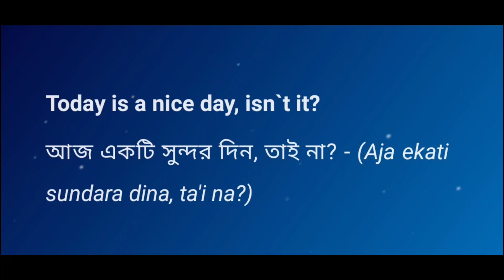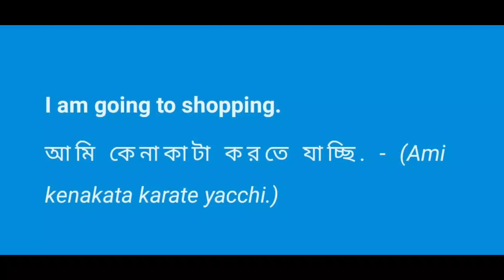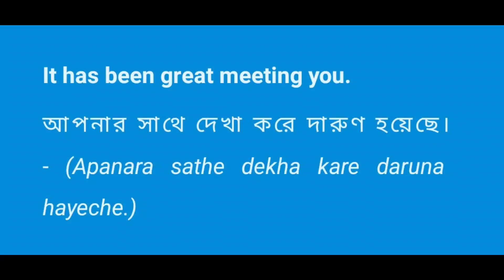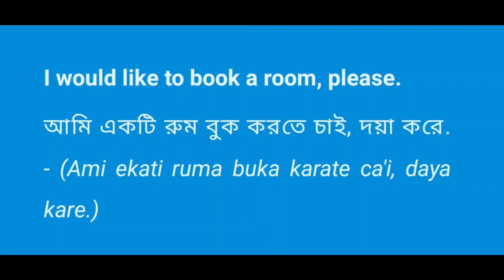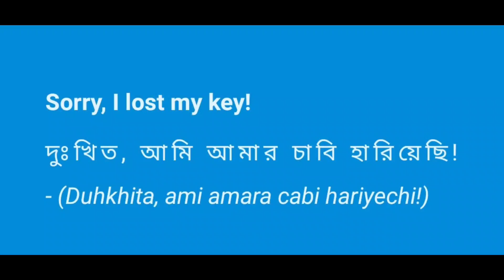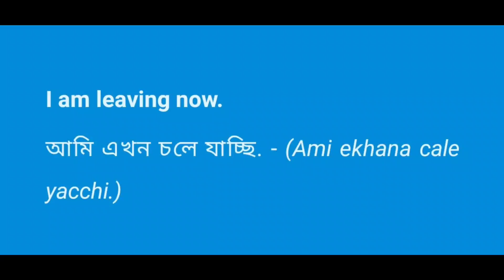প্রতিদিন ব্যবহৃত এই ৫০টি ইংরেজি বাক্য || 50 Daily Use Short Sentences || Spoken English Bangla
কিভাবে খুব সহজে ইংরেজি বলতে শিখবেন? 50 Daily Use Short Sentences || Spoken English Bangla. আজকে আমরা শিখব ৫০টি ছোট ছোট বাক্য। যেগুলি আমাদের প্রতিদিন কাজে লাগবে ইংরেজি বলার সময়। এই ধরনের বাক্যগুলি আপনার শেখা উচিত। এগুলি জানলে আপনি খুব সহজেই দ্রুত ইংরেজি বলতে শিখে যাবেন। তাছাড়া ইংরেজি কখনো কঠিন বলে মনে হবে না।If you want to learn more about Bangla to English Speaking Course, you must visit our YouTube Channel: BD English Speaking Course

This channel is all about BD English Speaking Course information but also try to cover the following subject: -How to learn English speaking easily in Bengali?

-Spoken English Class in Bengali -English Grammar through BengaliBangla to English Speaking Course, Daily use English sentences Bengali Meaning,

English conversation through Bengali, English Grammar through Bengali,

English speaking course, How to improve English speaking?

How to improve your spoken English? How to learn English through Bengali,

How to speak English, Most Important Phrases for Beginners,

Spoken English Tutorial Bangla, Spoken English Tutorial in Bengali,

Spoken English,BanglaToEnglishSpeaking Course